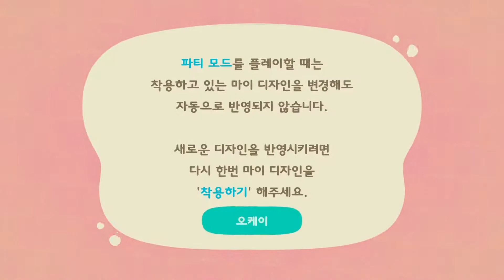닌텐도 스위치 모여봐요 동물의 숲 게임 플레이 영상 3화 - 한복 만들어서 새해인사하기 ❤ 모동숲 섬 꾸미기 챌린지 재밌는 리뷰 - 집에서 집콕 메타버스 인기 추천 게임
오늘은 닌텐도 스위치 모여봐요 동물의 숲 세 번째
플레이를 해보겠습니다.
설날을 맞이해서 별남이가 직접 한복을 만들어 입고
새해인사를 합니다. 한복 디자인 DIY. 디자이너 별남이.
시청자 여러분. 새해 복 많이 받으세요.
올해 더욱 건강하고 행복하세요.

별남이와순남이가 동물의 숲 섬 꾸미기를 하면서
즐겁게 게임을 해보겠습니다. 집, 박물과, 과수원,
꽃밭 등을 짓고, 낚시, 바다 수영 등의 채집도 하며,
옷과 각종 생활 도구 및 가구 등을 DIY 하여 만들면서
나만의 섬을 꾸미는 재미가 대단하더라고요.
모동숲에서 친구들과 생일파티도 한다고 하니 요즘
유행하는 메타버스 관련 게임이라고 생각되요.
정말 신나고 재밌는 게임입니다. 소문대로 띵작 갓게임
이라고 생각되네요.

별남이게임 채널은 현금을 사용하지 않고 게임을 하고
있습니다. 무과금! 현질 노! 실력은 많이 부족하지만
열심히 하는 모습 지켜봐주세요. 그리고 재밌게 봐주세요.

별남이 채널은 다양한 장난감 및 가족 여행, 브이로그, vlog,
먹방, 상황극, 드라마, 영화, 병맛 등 다양한 주제를 가지고
영상을 만드려고 노력하고 있습니다~^^
피규어,키덜드,리얼, 실제, 현실, 재연, 재현, RAMV, Anime,
Animation, Reality,Real,현실화,사실,사실판,주인공,버프,기믹,
진화,Evolution,Gimmick,Leaked,무료,나눔,드림,선물,상품,이벤트,
최저가,저렴,한국판,한국출시,국내출시,최초, 세계최초, 국민동생,
국민남동생, 국민형제, 국민남친, 장난감이벤트,잇템,핫템,인싸,
인싸템,구매각,소장각,핫이슈,인싸장난감,초등학교,초등학생,청소년,
직구,해외직구,아마존,아마존직구,베이블레이드버스트,게임,브롤,
브롤스타즈,베이블레이드버스트gt, 베이블레이드버스트진검,또봇,
또봇v,헬로카봇,너프건,NERF, 벅스봇 이그니션, 헥스버그, rc카,
영실업, 손오공, 베이블레이드 버스트 스파킹, 보드게임, Lego,
베이블레이드 버스트 슈퍼킹, 신비아파트, 오로라월드, 레고,
스톤에이지 월드, 카트라이더 러쉬플러스, 바이트초이카,
닌텐도 스위치, 링 피트 어드벤처, 링피트, 건담, 슈퍼마리오,
슈퍼마리오 파티, 마리오 파티, 저스트댄스 2021, 동물의 숲,
모동숲 등.

씨유, CU, 지에스25, GS25, 세븐 일레븐, 7 Eleven, 미니스톱,
Ministop, 이마트24, 롯데마트, 토이저러스, 홈플러스, 이마트,
토이박사,장난감할인매장,광교, 아브뉴프랑, 롯데 백화점, 롯데몰,
다이노솔즈,천재교육, 우등생과학,잼버스코리아, 나무인터내셔널,
토이플러스. 썸네일 출처 미리캠버스.

새로운 신상 게임 부터 추억의 고전 게임까지 모바일,
PC, 콘솔(PS, 닌텐도 스위치, Xbox 등),
보드게임 등 게임공략 및 게임 리뷰 소개.
인기,추천,게임영상,게임하기,인기게임,추천게임,
모든 게임을 즐겨봐요.^^

게임 장르 : 어드벤처, 서바이벌, FPS, 배틀로얄, 액션,
MMORPG, 액션RPG, 시뮬레이션,전략 시뮬레이션, 턴제RPG,
레이싱, 아케이드, 롤플레이, 롤플레잉, 슈팅,
MMORPG, ARPG, SRPG, RPG, FPS, TPS, MOBA, Sports,
Adventure, Survival, AOS, RTS, Strategy RPG, Arcade,
Web RPG, Board Games, Shooting, Simulation, Racing.